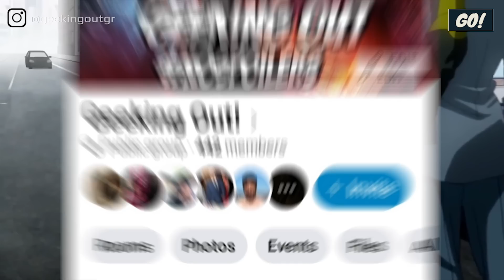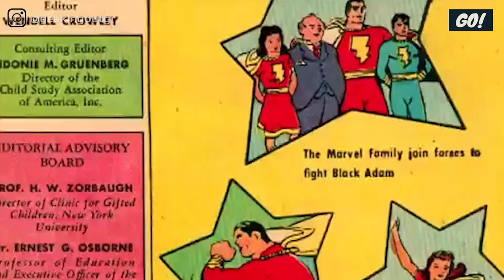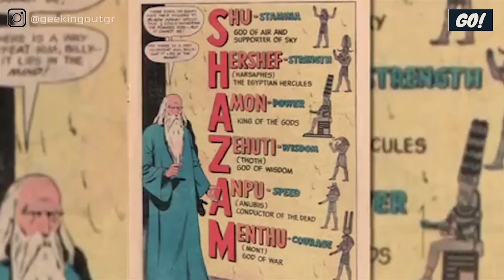ΤΙ ΧΑΣΑΤΕ από το TRAILER του BLACK ADAM!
▶️ Έσκασε δυνατό trailer Black Adam και ήρθε η ώρα να μιλήσουμε για τον αντιήρωα της DC Comics!